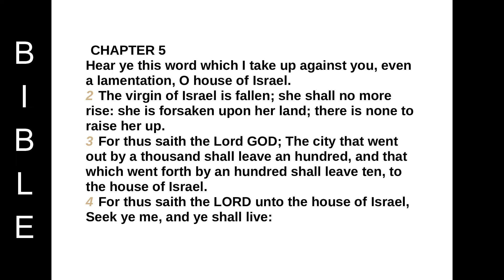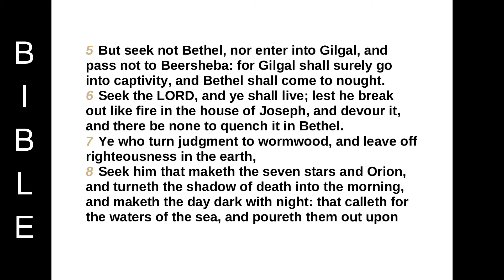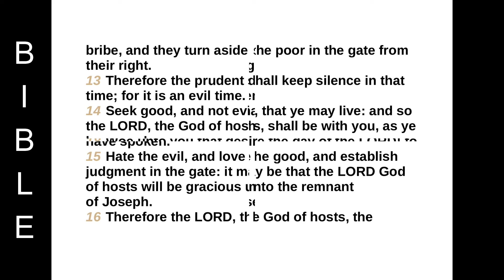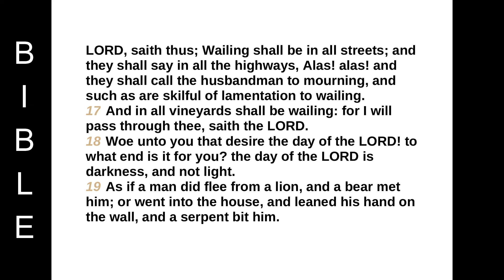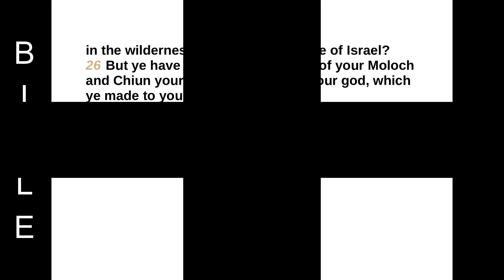Book of the prophet Amos chapter 5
CHAPTER 5
Hear ye this word which I take up against you, even a lamentation, O house of Israel.
2 The virgin of Israel is fallen; she shall no more rise: she is forsaken upon her land; there is none to raise her up.
3 For thus saith the Lord GOD; The city that went out by a thousand shall leave an hundred, and that which went forth by an hundred shall leave ten, to the house of Israel.
4 For thus saith the LORD unto the house of Israel, Seek ye me, and ye shall live:
5 But seek not Bethel, nor enter into Gilgal, and pass not to Beersheba: for Gilgal shall surely go into captivity, and Bethel shall come to nought.
6 Seek the LORD, and ye shall live; lest he break out like fire in the house of Joseph, and devour it, and there be none to quench it in Bethel.
7 Ye who turn judgment to wormwood, and leave off righteousness in the earth,
8 Seek him that maketh the seven stars and Orion, and turneth the shadow of death into the morning, and maketh the day dark with night: that calleth for the waters of the sea, and poureth them out upon the face of the earth: The LORD is his name:
9 That strengtheneth the spoiled against the strong, so that the spoiled shall come against the fortress.
10 They hate him that rebuketh in the gate, and they abhor him that speaketh uprightly.
11 Forasmuch therefore as your treading is upon the poor, and ye take from him burdens of wheat: ye have built houses of hewn stone, but ye shall not dwell in them; ye have planted pleasant vineyards, but ye shall not drink wine of them.
12 For I know your manifold transgressions and your mighty sins: they afflict the just, they take a bribe, and they turn aside the poor in the gate from their right.
13 Therefore the prudent shall keep silence in that time; for it is an evil time.
14 Seek good, and not evil, that ye may live: and so the LORD, the God of hosts, shall be with you, as ye have spoken.
15 Hate the evil, and love the good, and establish judgment in the gate: it may be that the LORD God of hosts will be gracious unto the remnant of Joseph.
16 Therefore the LORD, the God of hosts, the LORD, saith thus; Wailing shall be in all streets; and they shall say in all the highways, Alas! alas! and they shall call the husbandman to mourning, and such as are skilful of lamentation to wailing.
17 And in all vineyards shall be wailing: for I will pass through thee, saith the LORD.
18 Woe unto you that desire the day of the LORD! to what end is it for you? the day of the LORD is darkness, and not light.
19 As if a man did flee from a lion, and a bear met him; or went into the house, and leaned his hand on the wall, and a serpent bit him.
20 Shall not the day of the LORD be darkness, and not light? even very dark, and no brightness in it?
21 I hate, I despise your feast days, and I will not smell in your solemn assemblies.
22 Though ye offer me burnt offerings and your meat offerings, I will not accept them: neither will I regard the peace offerings of your fat beasts.
23 Take thou away from me the noise of thy songs; for I will not hear the melody of thy viols.
24 But let judgment run down as waters, and righteousness as a mighty stream.
25 Have ye offered unto me sacrifices and offerings in the wilderness forty years, O house of Israel?
26 But ye have borne the tabernacle of your Moloch and Chiun your images, the star of your god, which ye made to yourselves.
27 Therefore will I cause you to go into captivity beyond Damascus, saith the LORD, whose name is The God of hosts.